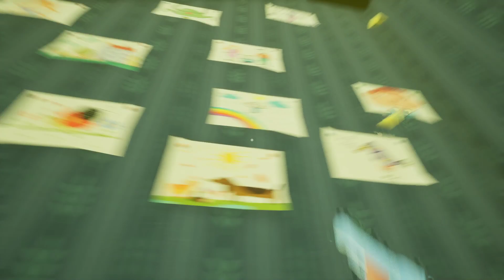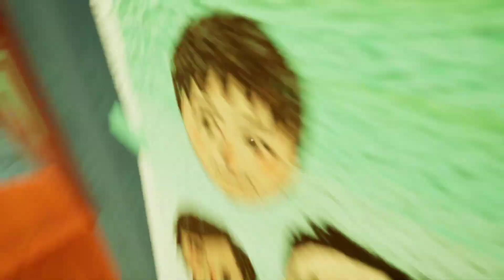ШОУ ПРИВЕТ СОСЕД!УМНЫЕ ЗАГАДКИ ВАСИЛИЧА И ТУПОЙ АЛЕКСЕЙ!ИГРА HELLO NEIGHBOR MOD KIT ПРОХОЖДЕНИЕ!FUN